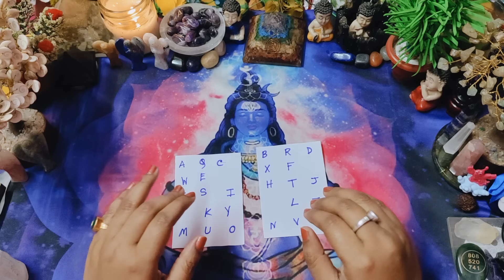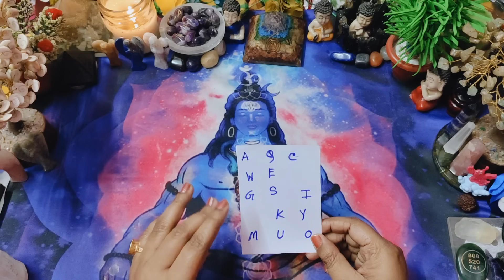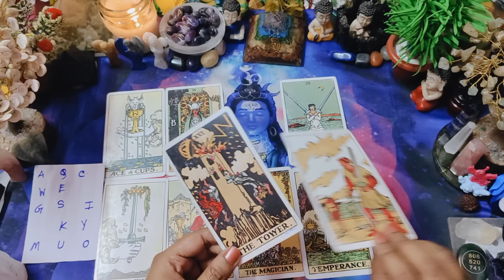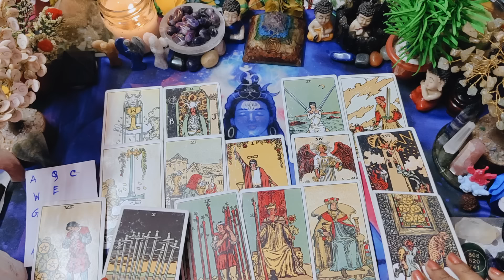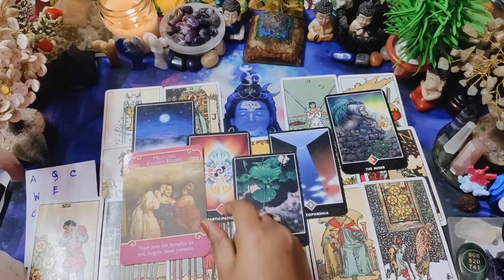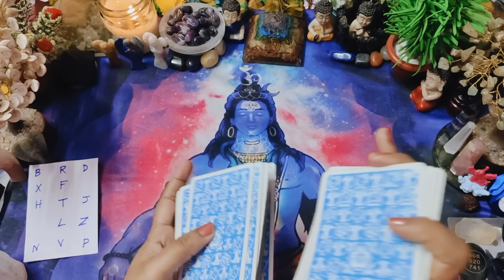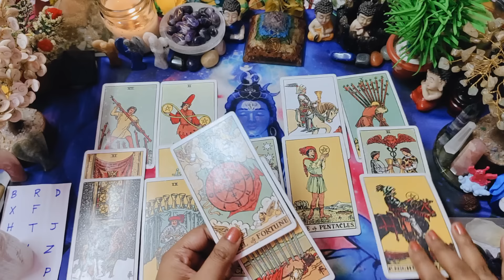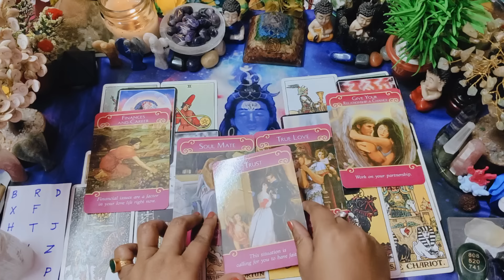❤️🌹NEXT 48 HRS😘আপনার প্রেমজীবন💯PICK A PILE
✅ INTRO IMPORTANT ANNOUNCEMENT =  00:01
PILE 1=  03:08

                     1)👉 Personal readings are not free

3. Leave a comment in a video for the current month.